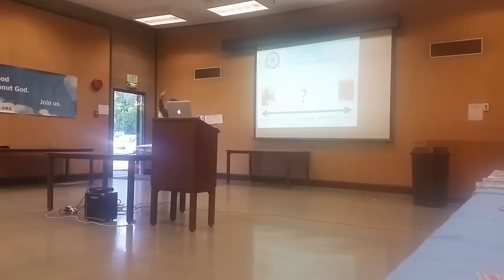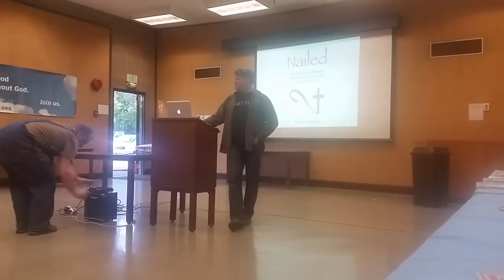David Fitzgerald — Jesus: Mything in Action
May 17, 2017, Manteca Public Library, Manteca, California

With his talk “Jesus: Mything in Action”, David Fitzgerald explains why the supposed evidence for the real "historical" Jesus is no better than that for the Jesus of faith.

You can order his new 4-volume book disussing the topic from Amazon at

David Fitzgerald is a long-time atheist activist, historical researcher, and author of "Nailed: Ten Christian Myths That Show Jesus Never Existed at All", "The Complete Heretic's Guide to Western Religion Book One: The Mormons ", and "Jesus: Mything in Action".